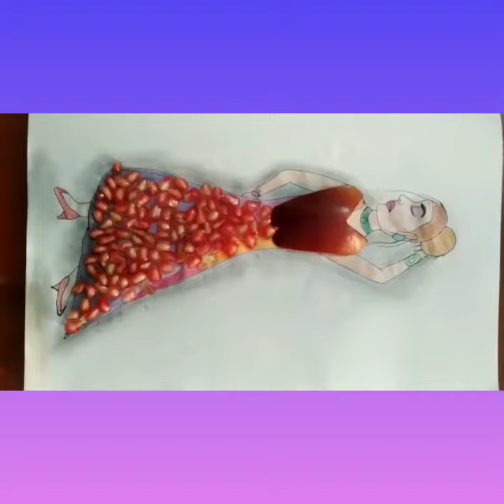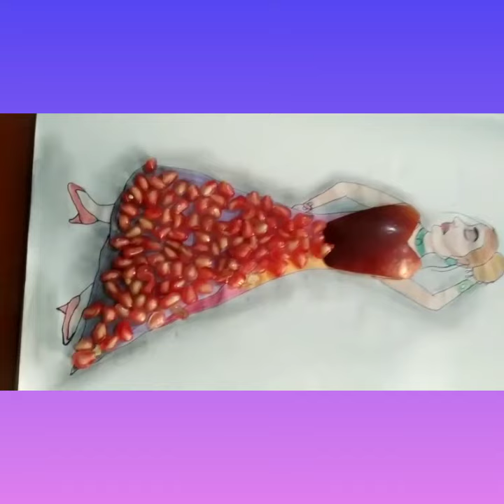women fashion dress//fruit dress//girl drawing/ladies fashion dress/ /fashion /drawing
this art is my first upload video 😁😊